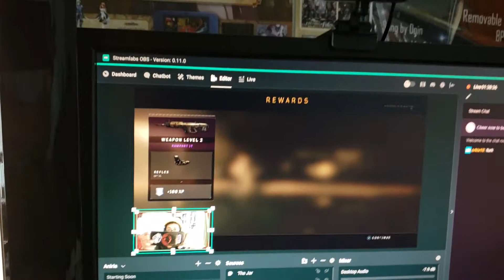I'M LIVE ON TWITCH